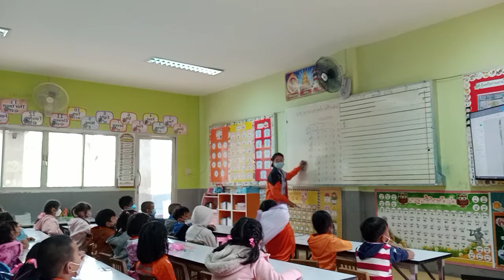20 ธันวาคม ค.ศ. 2021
เก็บตกคาบเรียนภาษาไทย
อนุบาล3/3